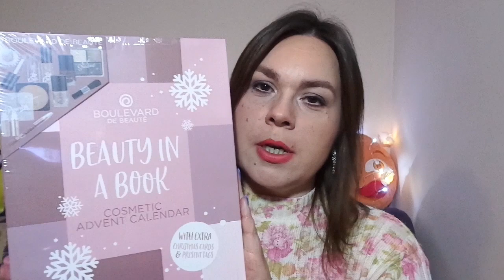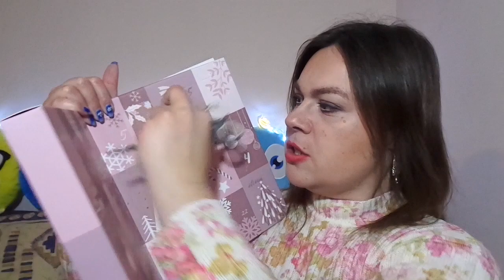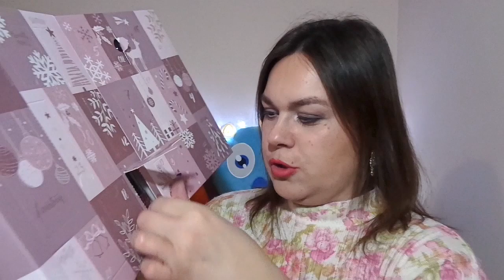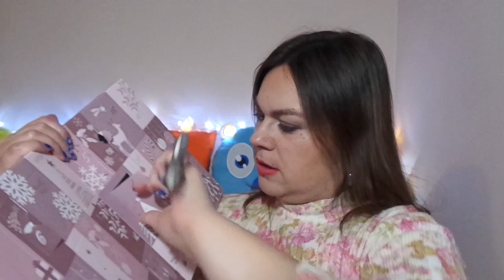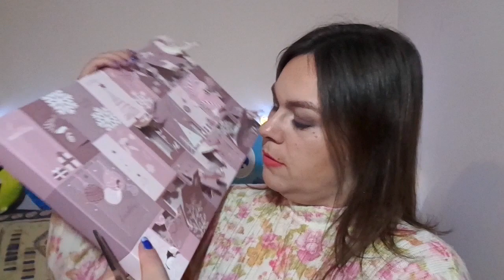Odpiram lepotni koledar/Ery Nails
Ojla!

Sicer malo pozno ampak prej ni bilo možno!
Skupaj odpremo lepotni adventni koledar.

Lepo se imejte!

Pridržujem si pravice lastnih videov!

Naroči se na moj kanal!